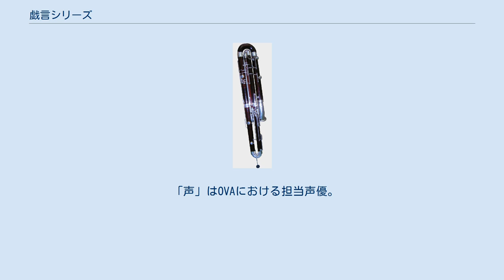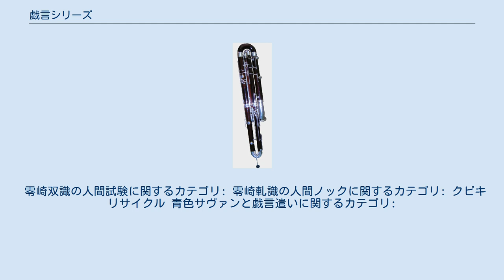戯言シリーズ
「戯言シリーズ」（ざれごとシリーズ）は、西尾維新のデビュー作『クビキリサイクル 青色サヴァンと戯言遣い』（クビキリサイクル あおいろサヴァンとざれごとづかい）をはじめとする小説シリーズ。
イラストは竹が担当している。
担当編集者は太田克史。
全6タイトル9冊。
 外伝作品である「人間シリーズ」（にんげんシリーズ）、「哀川潤の失敗」（あいかわじゅんのしっぱい）、「最強シリーズ」（さいきょうシリーズ）についても本項で記述する。
 主人公である「ぼく」が、周りで起きる殺人事件を解決へと導いていく推理小説であるが、物語が進むに連れてミステリー要素は少なくなっていく。
戯言シリーズ全体の英題は「Juvenile Talk」。
 講談社ノベルス（講談社）より2002年2月5日から2005年11月7日にかけて刊行された。
後に文庫化され、講談社文庫より2008年4月15日から2009年6月12日にかけて刊行された。
「新青春エンタ」を標榜している。
 第1作『クビキリサイクル 青色サヴァンと戯言遣い』は第23回メフィスト賞を受賞している。
文芸雑誌『メフィスト』上の座談会では何回も話題になった上での受賞となった。
宝島社「このライトノベルがすごい! 2006」では作品部門第1位を獲得した。
 シリーズ物であるがネタバレには配慮されており、どの巻から読んでも問題のない作りになっている（複数巻構成である『サイコロジカル』『ネコソギラジカル』以外）。
 2016年5月6日にアニメ化プロジェクトが発表。
同年8月20日に『クビキリサイクル 青色サヴァンと戯言遣い』がシャフトによってOVAで映像化され、同年10月26日以降、全8巻で発売される。
 同作者の「〈物語〉シリーズ」とのコラボ小説『混物語』として「第軍話 しおぎレンジャー」、「第招話 あかりトリプル」、「第喰話 りずむロックン」、「第大話 みここコミュニティ」が存在する。
 「『萌え』と『ミステリー』の融和」を目指して描かれた作品であり、作中には多数のいわゆる「萌えキャラ」が登場し、「萌え要素」自体が伏線になっていることもある。
 元々は推理小説として書き始められたが、物語が進むにつれて「人外バトル」的な要素が増えていき、『ヒトクイマジカル』の頃にはミステリー要素はほぼ放棄されている。
また西尾が「キャラクターを書くのが楽しくなった」という理由で「萌えとミステリーの融和」は二の次になっていくが、「萌えキャラが次々にあっさりと死んでいく」という点はどの巻でもほぼ共通している。
 また、西尾はツタヤとのインタビューの中で、本シリーズにおいて一人のキャラクターを確立させたら、対となるキャラクターを作るという手法を取っていることを明らかにしている。
たとえば、玖渚友と戯言遣いはコンビであると同時に対照的なキャラクター性が持たれているほか、零崎人識は戯言遣いの対となるキャラクターとして作られた。
さらに、零崎人識の兄たちのように、一人ずつ裏返したり、違いを持たせるといった手法も取られている。
 「人間シリーズ」（にんげんシリーズ）は、「戯言シリーズ」の登場人物・零崎人識を始めとする殺人鬼集団「零崎一賊」を主役としたライトノベルシリーズ。
イラストは戯言シリーズと同じく竹が担当している。
2004年2月5日から2010年3月25日にかけて講談社ノベルスより刊行された。
全7巻。
後に文庫化され、2011年12月15日から2014年10月15日にかけて講談社文庫より刊行された。
講談社ノベルス版にはCD-ROMやカードなどが付属する。
「人間シリーズ」には「戯言シリーズ」に登場しなかった一部登場人物も登場している。
 シリーズ第1作『零崎双識の人間試験』はシオミヤイルカ作画で漫画化されている。
当初は『パンドラ』（講談社）に掲載され、その後『月刊アフタヌーン』（同）に移籍し、2011年11月号から2013年8月号まで連載された。
全5巻。
 シリーズ第2作『零崎軋識の人間ノック』はチョモラン作画で漫画化されている。
『月刊アフタヌーン』2014年10月号から2016年11月号まで連載。
全4巻。
 「〈物語〉シリーズ」とのコラボ小説として『混物語 第殺話 いおりフーガ』が存在する。
 「哀川潤の失敗」あいかわじゅんのしっぱい）は、「戯言シリーズ」の登場人物・哀川潤を取り巻く人物たちが、彼女の人間像について語るライトノベルシリーズ。
『メフィスト』で2...